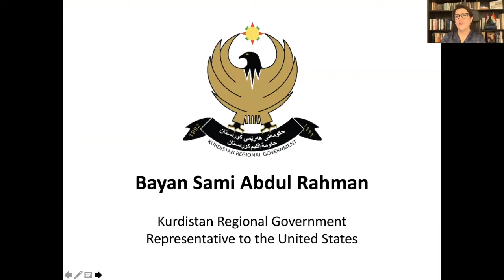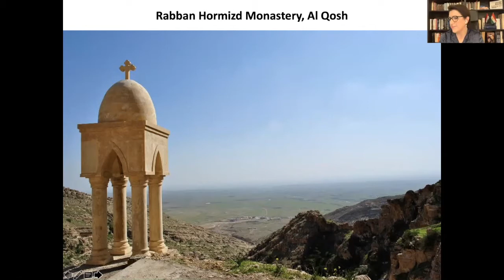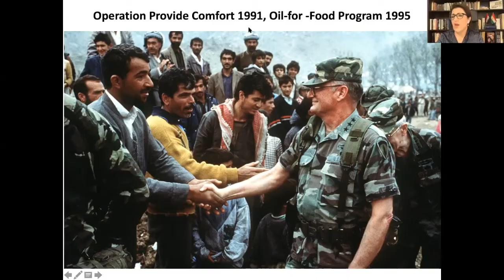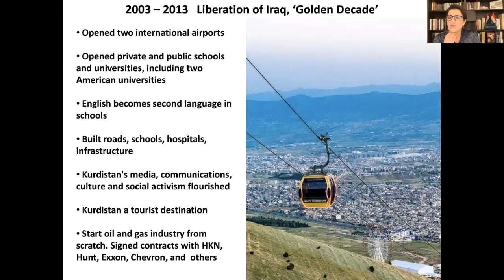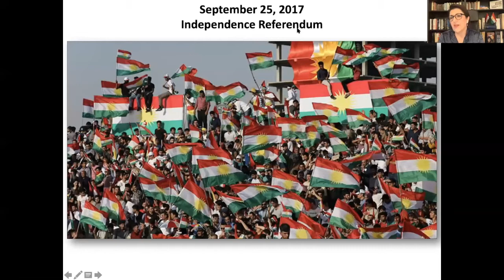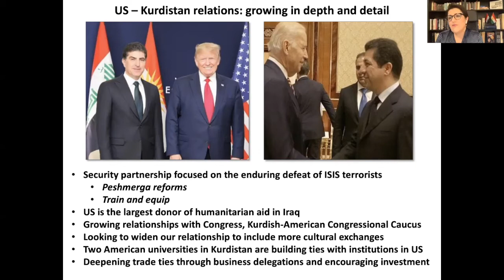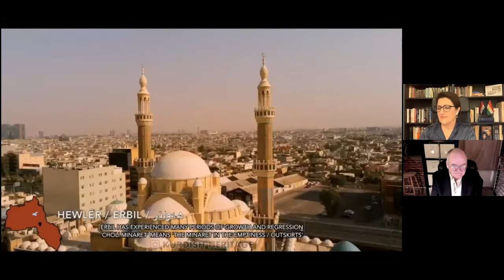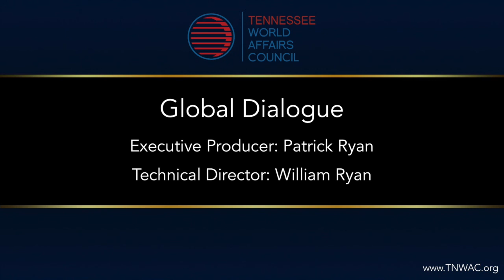Global Dialogue | Kurdistan Gov Rep Abdul Rahman | Feb 9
Join us for this conversation with the Kurdistan Regional Government Representative to the U.S., Bayan Sami Abdul Rahman, a great friend of the Tennessee World Affairs Council and homeland connection to the thousands of Iraqi Kurds who call Nashville home as new Americans. TNWAC thanks her for her previous programs with the Council including hosting our visiting student groups in Washington, D.C.

There is a Kurdish proverb, "No friends but the mountains," that captures the sense of what the Kurds face as an ethnic group living across several international borders in the Middle East. The Kurds living in the autonomous Kurdistan Region of Iraq have suffered at the hands of the Saddam Hussein government -- enduring genocidal campaigns -- and attacks from the Islamic State Caliphate.

At the end of the Operation Desert Storm, when a U.S.-led military coalition reversed Saddam's invasion of Kuwait, he turned his army on the Kurds in the north and the Shia minority in the south. The Kurds were being driven into the mountains. Here is how Madam Abdul Rahman described it during a 2016 program with TNWAC and Lipscomb University:

Saddam turned his weapons on us because he had by then been thrown out of Kuwait, and he committed terrible crimes during that period of the uprising. And this was just a couple of years after the chemical bombardment of Halabja, where five thousand people were killed, and the Anfal genocide campaign, where two hundred fifty thousand people were killed.

So when Saddam turned against the Kurdish people everybody thought he would use chemicals again. Everyone fled. They fled to the borders of Iran and Turkey. This was in the spring of 1991, an incredibly cold spring, severe weather conditions. People died on the mountaintops. People starved. They died of exhaustion and exposure.

The United States, Britain, France launched Operation Provide Comfort. It was the biggest military and humanitarian operation, and probably the most successful in history. I’ve met some of the military leaders, American military leaders who were involved in that operation, General Jim Jones, General Bob Barrow, General Jay Garner, and others who were involved in that operation, and they all speak of that operation with great pride because they saved lives. They saved hundreds of thousands if not one and a half million lives.

The United States went on to enforce a UN "No Fly Zone" that prevented Saddam from persecuting the Iraqi Kurds and allowing the Kurdistan Region to develop as an autonomous area. The 2003 invasion of Iraq permanently eliminated the threat from Saddam. In recent years the Kurds were again beset by the ominous threat posed by the Islamic State. The remarkably brave Peshmerga fighters of Kurdistan stood against ISIS with American and other coalition troops and support joining in the campaign. We commend to your reading the remarks of Bayan Sami Abdul Rahman during her April 2016 program in Nashville.

The KRG enjoys a special relationship with the United States. The Kurdish people have been reliable partners, seeking democracy and independence and looking to the West for partners.

We invite you to talk with Madam Abdul Rahman in this special program.